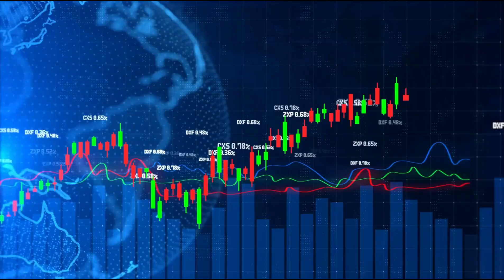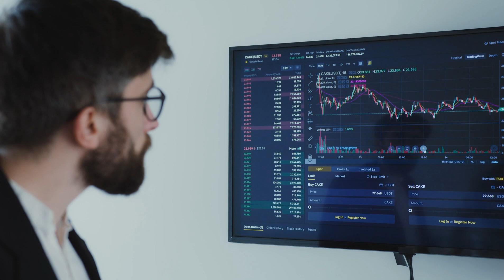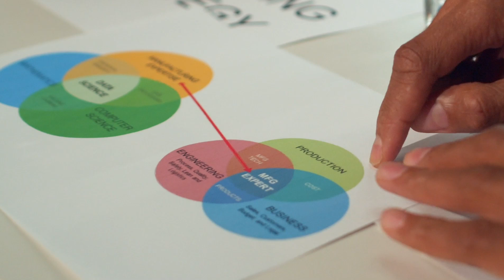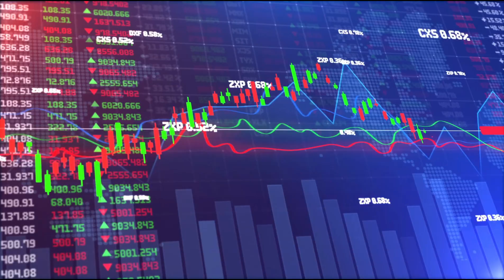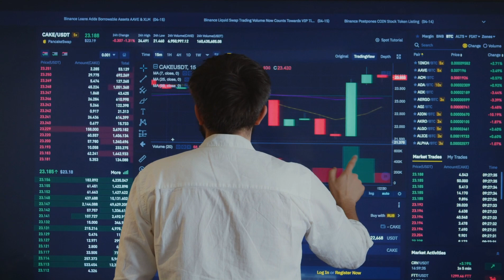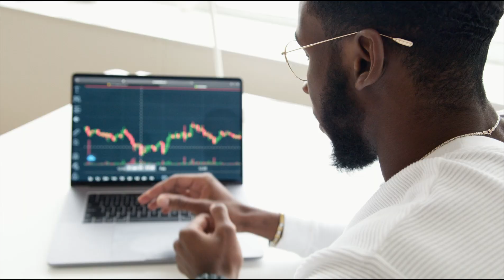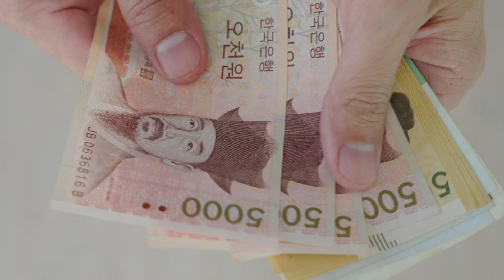Saudi Arabia’s Threat To The US Economy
Have you ever wondered how is it possible for a country like Saudi Arabia to challenge the might of the American economy? With vast oil wealth and ambitious reforms, we uncover the truth behind Saudi Arabia's control and its bold quest to challenge the supremacy of the US dollar. but how is this possible in the first place?